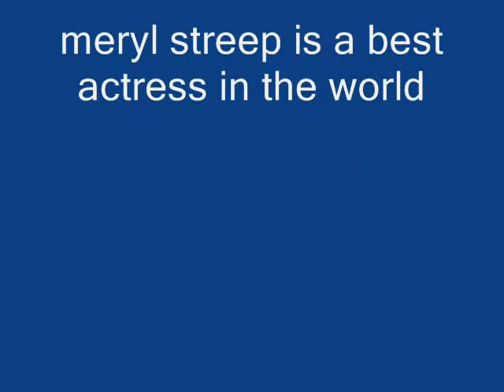meryl streep can you feel it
can you feel it - jacksons 5